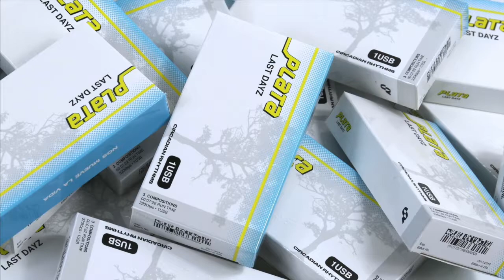CR003 | PLATA - SOULZ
CR003 | PLATA

'LAST DAYZ'

Plata - Last Dayz USB includes software designed by the artist, to extract audio from an additional 27 tracks in the .plata format. These tracks will be hidden across the physical and digital world.